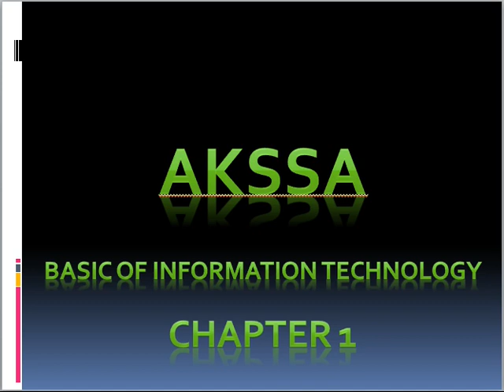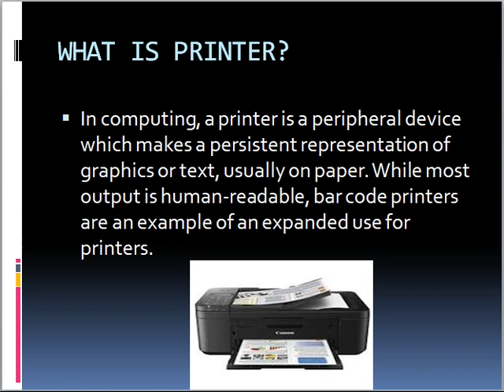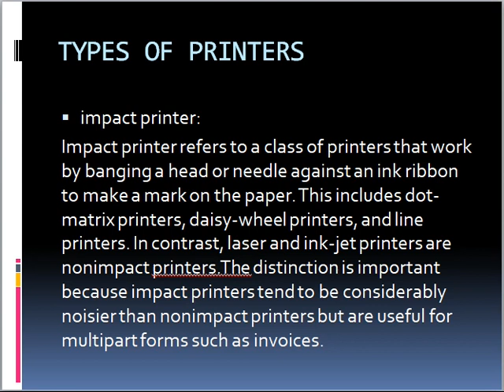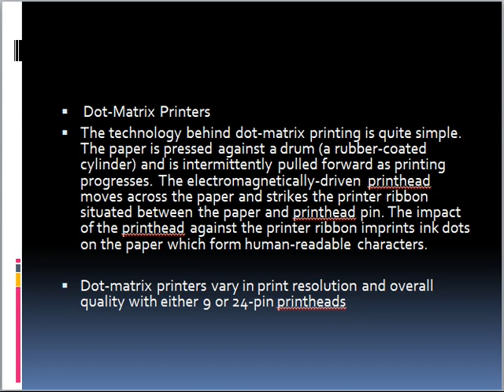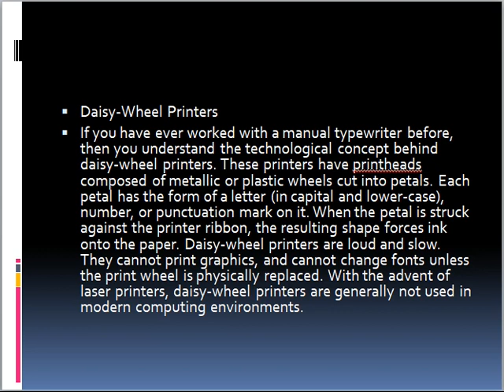Lecture # 18 unit#1 Basic of Information Technology (Computer) class 11th